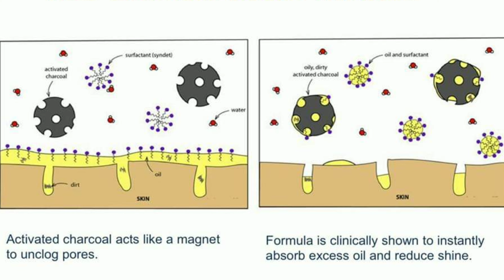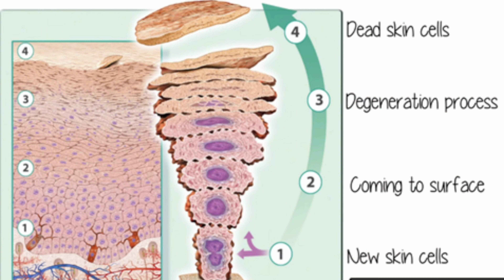Mary Kay Cleaproof Charcoal Mask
Bagaimana Jerawat Terbentuk

1. Apabila sel permukaan kulit mati, sisa- sisa berkumpul dalam liang kulit.

2. Minyak terhasil dalam liang bergabung dengan sisa-sisa lalu membentuk sumbatan.

3. Sumbatan tersebut menghalang minyak yang terus terhasil lalu liang terus membesar.

4. Bakteria P. acnes membiak dan menyebabkan reaksi yang menjurus ke arah munculnya luka merah, bengkak dan sensitif.

Bagaimana Charcoal Mask Berfungsi?

Arang teraktif berfungsi sebagai magnet to membersihkan sumbatan.

Formula ini terbukti dalam ujian dapat menyerap minyak lebihan dan
mengurangkan permukaan berminyak.

Pastikan Anda Dapatkan Konsultasi yang Tepat mengikut Keadaan & Jenis Kulit Anda.

Dapatkan SOLUSI Rutin Penjagaan Wajah Kulit Berminyak anda daripada Beauty Consultant Anda !

Jika masih Tiada Consultant, bole Klik Link di bawah untuk Sesi Konsultasi dengan iema 👇

Direka khas untuk anda yang inginkan Kawalan Kilatan & Jerawat untuk Wajah anda !

Jika ada Soalan, bole tulis diruang Komen 👍😁

Iema
Mary Kay Sales Director
Certified Mary Kay Skin Care Expert

mary kay clear proof clay mask, cara pakai mask clear proof mary kay, how to use mary kay clear proof deep cleansing charcoal mask, mary kay clear proof charcoal mask instructions